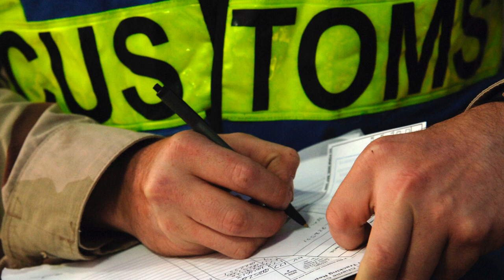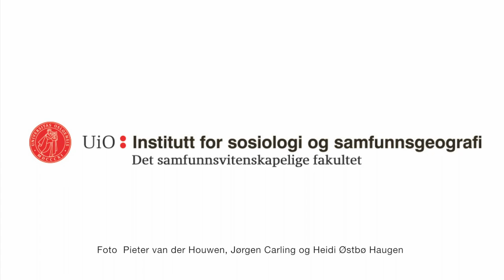Heidi Østbø Haugen: profitt i tøyelige containermål